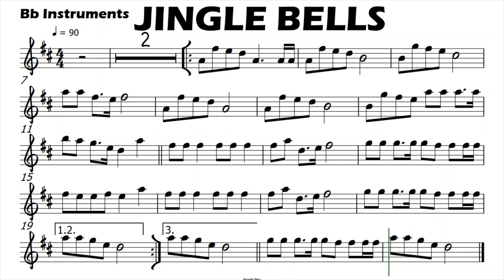JINGLE BELLS Bb Instruments Sheet Music Backing Track Play Along Partitura